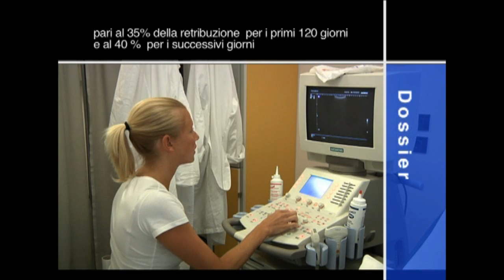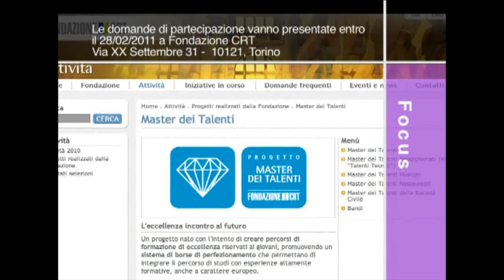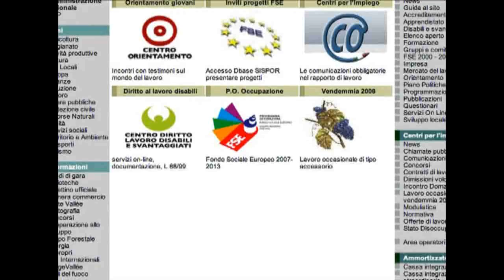23 febbraio 2011 - Obiettivo lavoro news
Obiettivo lavoro news